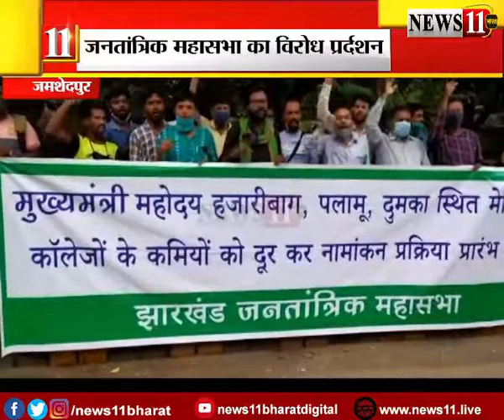जमशेदपुर : जनतांत्रिक महासभा का विरोध प्रदर्शन, 2 सालों से बंद है मेडिकल कॉलेजों में नामांकन